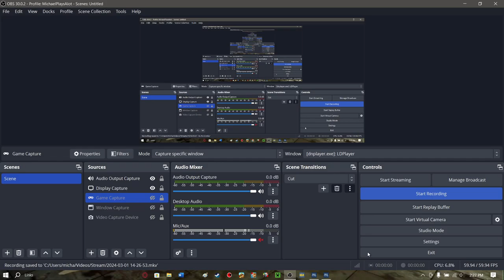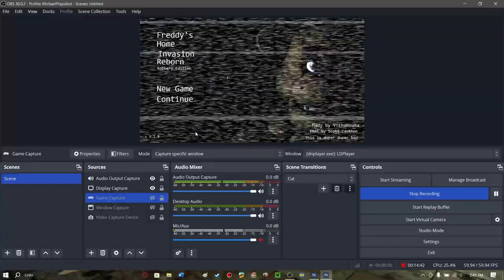Freddy's Home Invasion 0.1.0 Gameplay